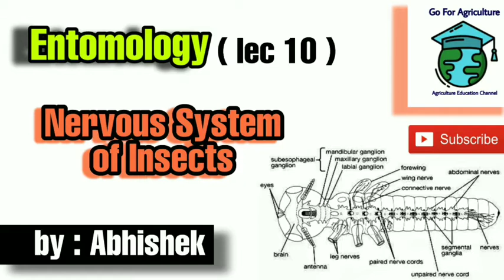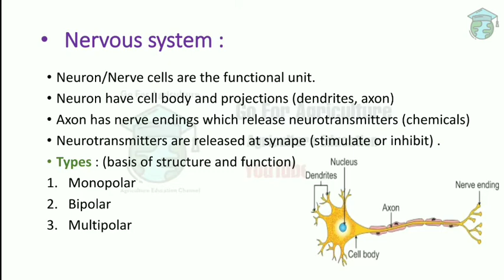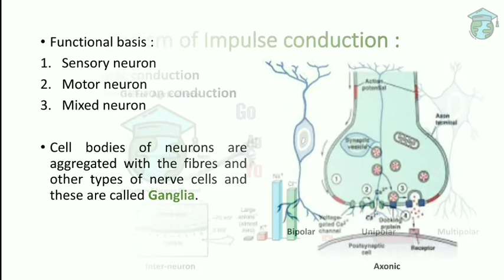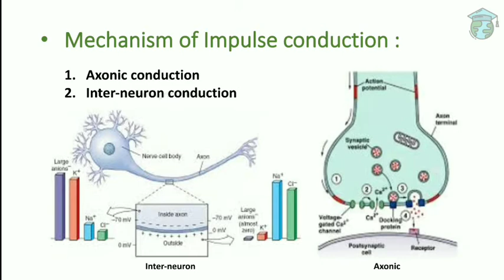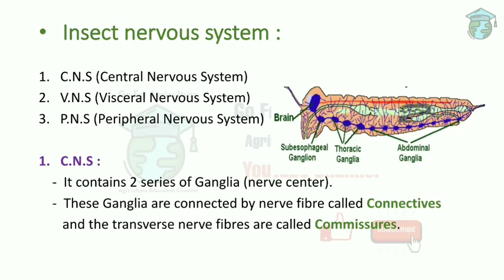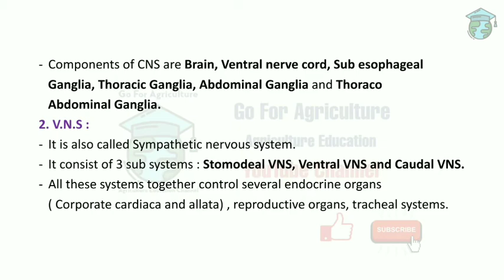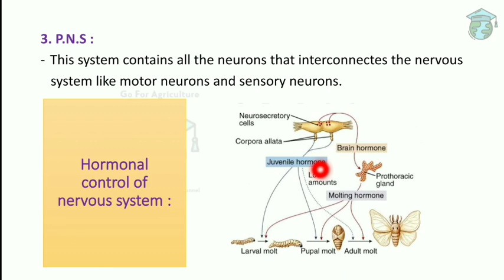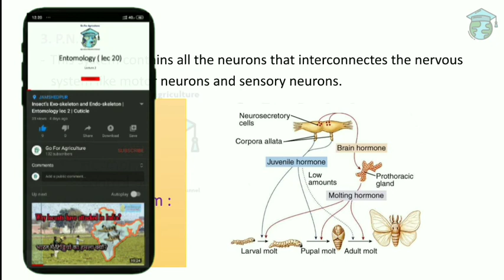Insect's Nervous System | Neuron | Ganglia | CNS, VNS, PNS | Entomology lec 10 | Go For Agriculture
In this lecture I have covered the complete explanation of insect's nervous system.